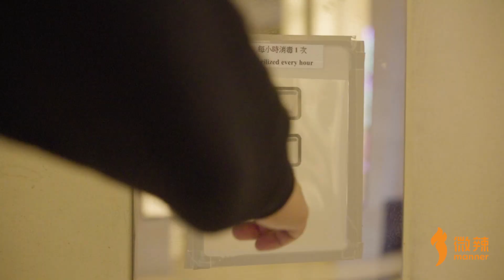【微辣】員工的套路，你摸得透嗎？｜微辣Manner